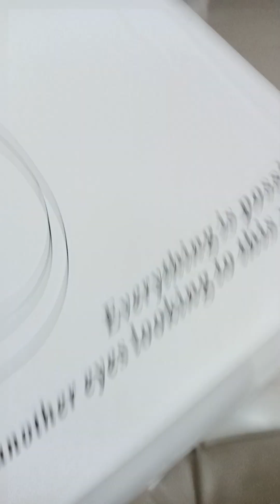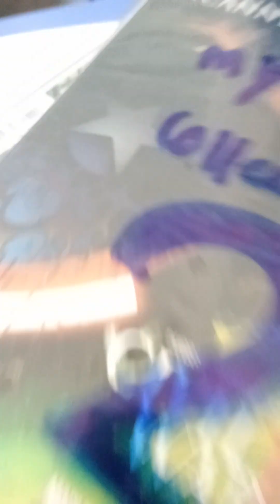Room tour with my friend! @EJ0515 ej